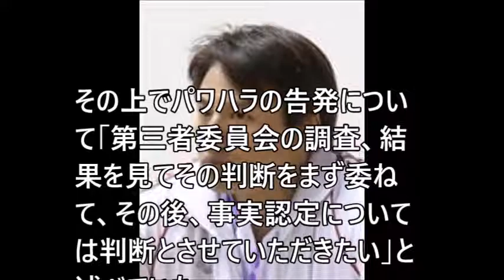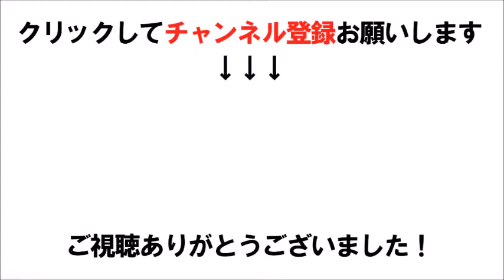【衝撃】池谷幸雄氏、塚原夫妻は「辞任ではダメ。永久追放にしないと」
池谷幸雄氏、塚原夫妻は「辞任ではダメ。永久追放にしないと」

関連動画
塚原夫妻が突然謝罪した裏側がヤバい…宮嶋泰子も擁護しきれない日本体操協会の思惑とは【宮川紗江パワハラ問題】

塚原夫妻の新たな声明文に対しての『体操協会の発言』に一同驚愕！山本専務理事が取材で答えた宮川紗江への対応とは…

内村航平の金メダルと塚原光男との“ある関係”に一同驚愕…宮川紗江女子体操パワハラ問題！パワハラ問題もコメント